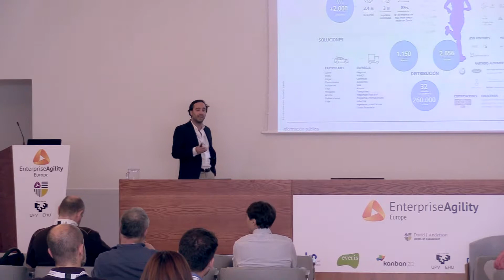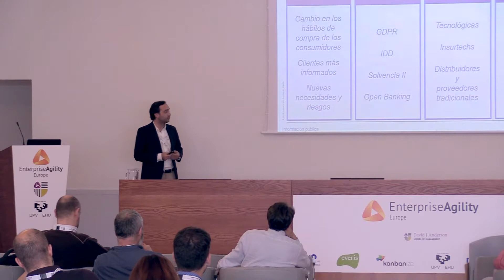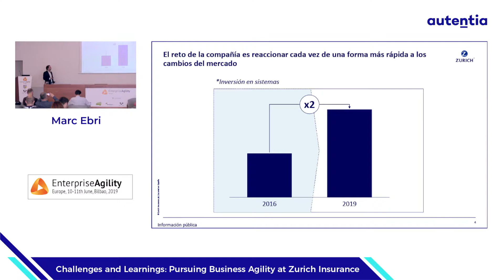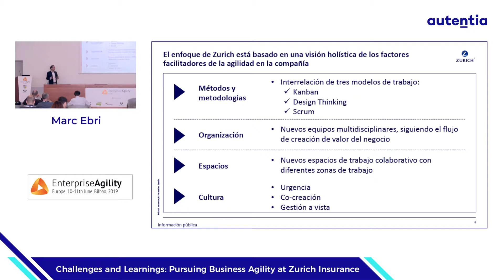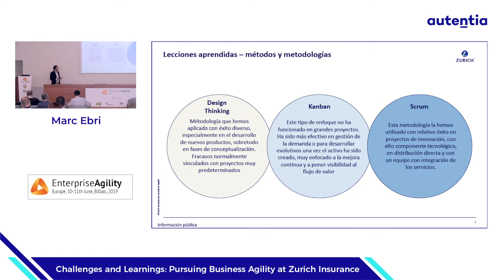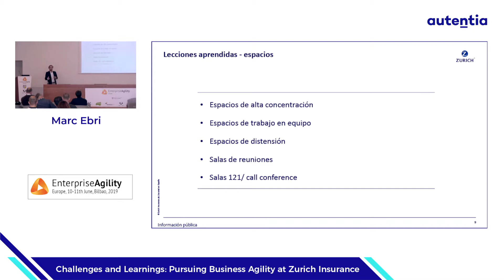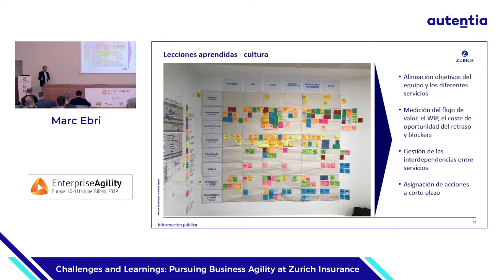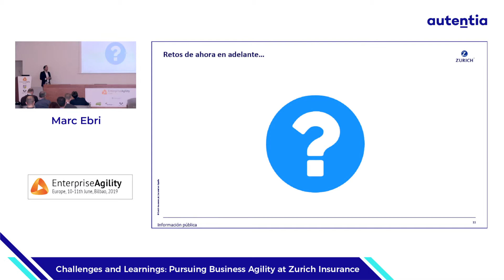EAE19: Challenges and Learnings: Pursuing Business Agility at Zurich Insurance | Marc Ebri